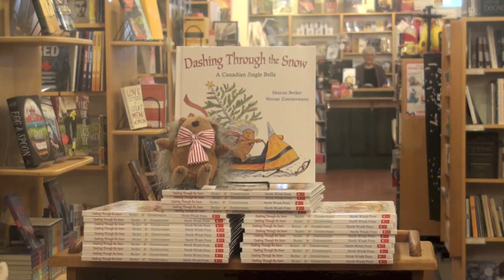A Canadian Jingle Bells by Werner Zimmerman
Werner Zimmerman, a well renowned children's book author and Guelphite, has a new book out out called "Dashing Through the Snow, A Canadian Jingle Bell". He will be launching his new book in the bookstore on Saturday November 8th at 2:00 pm. Enter a draw to WIN a school visit from Werner Zimmerman! Contest details will be at the event